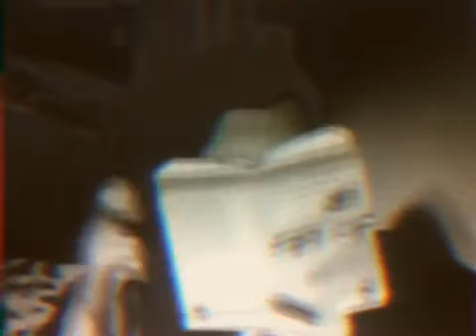Jenka 66' -two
Future, shock
pasts presents
morning mashups in bed*